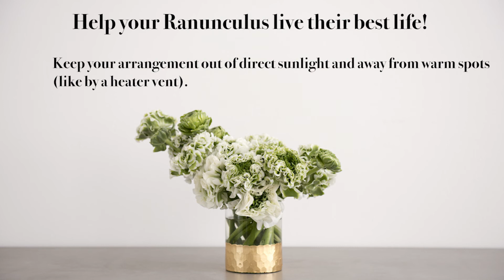DIY Pon Pon Ranunculas | Farmgirl Flowers